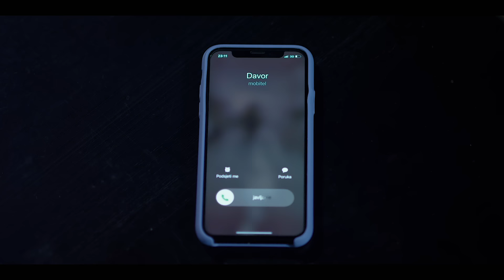Davor Badrov - Te pare (Official HD Video 2022)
Text: Davor Badrov
Arr: Marko Gluhakovic

Soon

YouTube & Digital distribution:
EMDC Network

Video: MCSTUDIOBN production
Directed by: Zeljko Cvijetinovic
Produced by: Bojan Micic
Make Up: Milena Cvijetinovic
Light: MareX
Aerial Video: Banja Luka
Red Epic Dragon